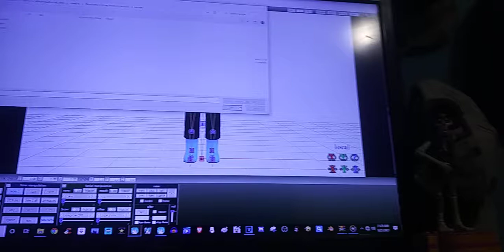mmd how to fix wierd eyes with motions